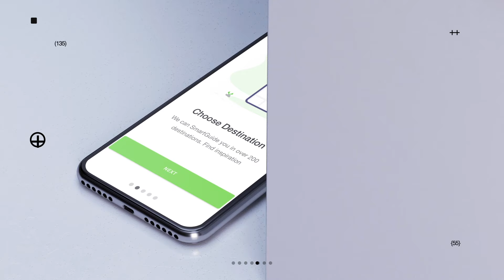Smartguide - Audio Guide & Offline Maps (Promo Video)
SmartGuide transforms your phone into a private tour guide to accompany you on your travel adventures.
Whether you are looking for a simple tour, city maps to go for convenient use, or you just want to know all the best sightseeing spots and extras you can book for a certain travel destination, SmartGuide is the perfect choice for your travel guide needs.

Do you represent a destination or tourist attraction?